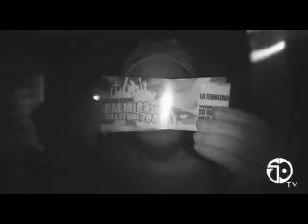Premios Guateque Express 2007 (parte 1)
Premiación de Guateque Express 2007 a quienes hacen posible la mejor rumba en la isla de Margarita. Dj´s, bandas, bartenders, locutores, strippers y un largo etcetera agradecen por cada uno de sus e-votos.. gracias!